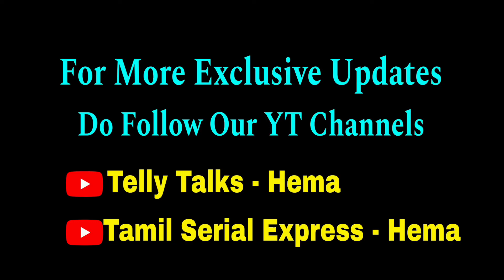பிரபல விஜய் டிவி HERO-க்கு திருமணம் முடிந்ததா😱 முதல் முறையாக மனைவியுடன்💞😍